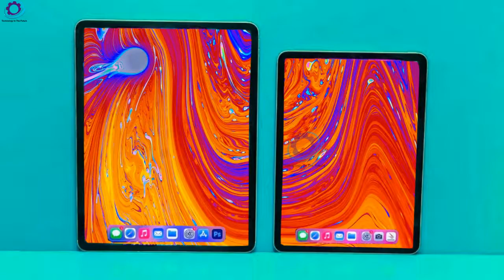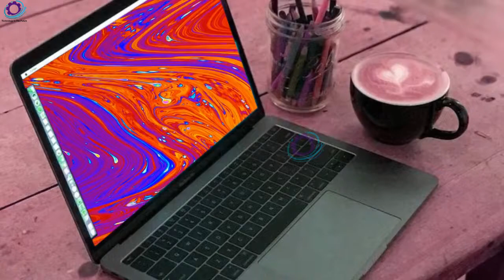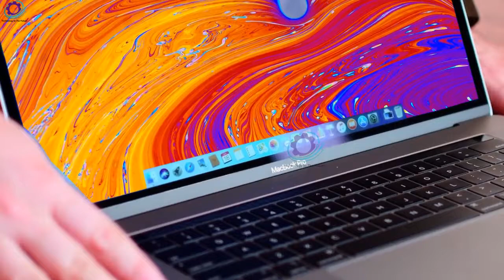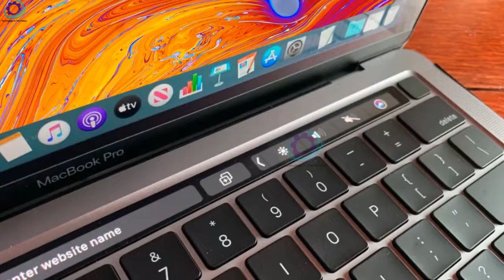M1X MacBook Pro 14 Inches and 16 Inches - Price, Release Date, Features, Leaks, News!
M1X MacBook Pro 14 Inches and 16 Inches - Price, Release Date, Features, Leaks, News. In this video, I am going to tell you all the necessary details regarding the M1X MacBook Pro 14 Inches and 16 Inches. I will tell you its price, release date, features, leaks, rumors, cost, and many more so watch this video till the end.